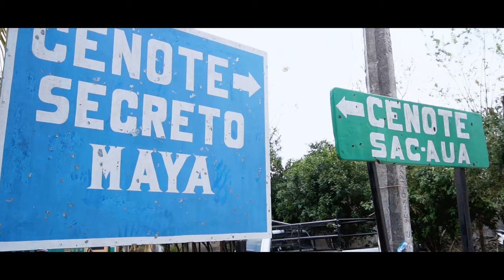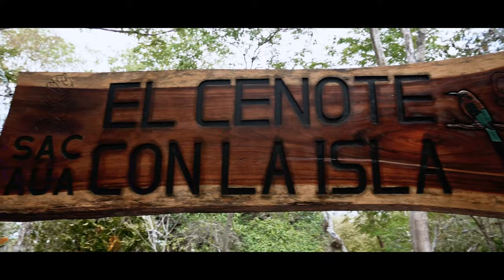EntRamOs aL inFRamundo MayA en Yucatán "La Ruta Campera capitulo 3"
Yucarnales  hoy les traigo un buen contenido donde viajamos por 4 días en Camper y les mostraremos muchos lugares mágicos y misteriosos pero sobre todo les mostraremos como es viajar en camper